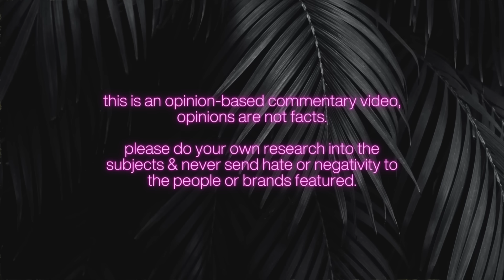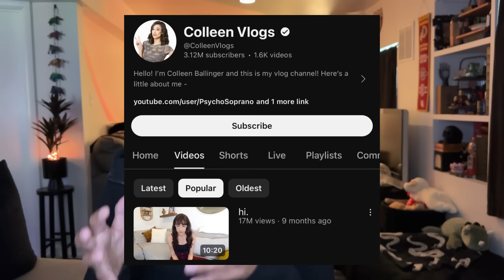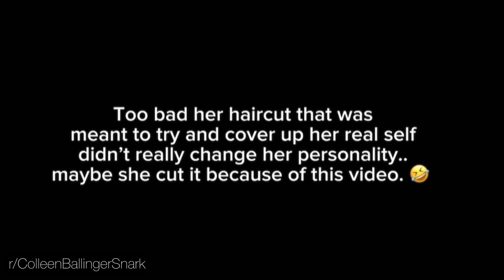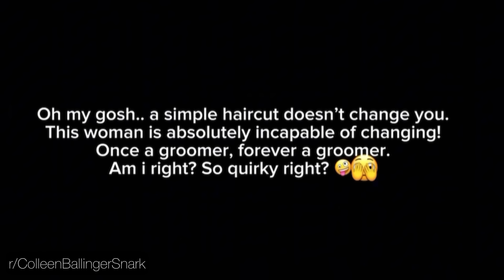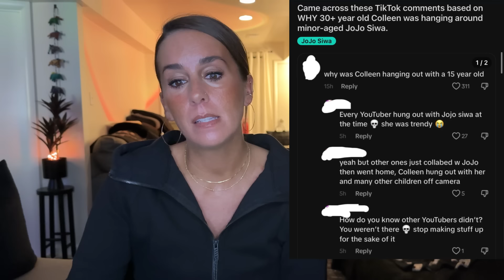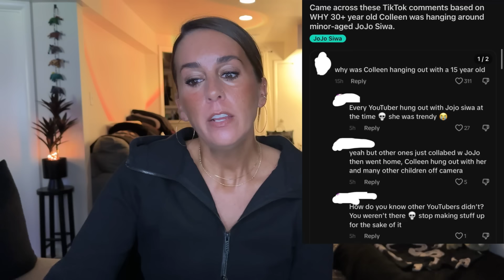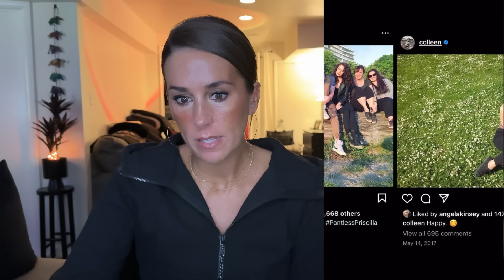COLLEEN BALLINGER WILL ALWAYS BE A PROBLEM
Colleen Ballinger is always a hypocrite, James Charles is always creepy & Jojo Siwa is here to support both of them.